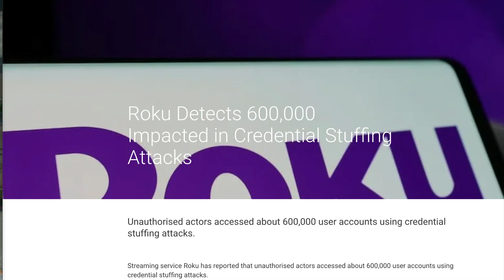Why you should never reuse passwords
In this 1 min video, we explain the risks of reusing passwords and how it puts your personal and professional data in jeopardy. Discover practical advice on creating unique passwords and using tools to keep everything secure.

At Loop8, we're redefining digital security with our innovative passwordless technology. Say goodbye to passwords and hello to effortless and secure access.